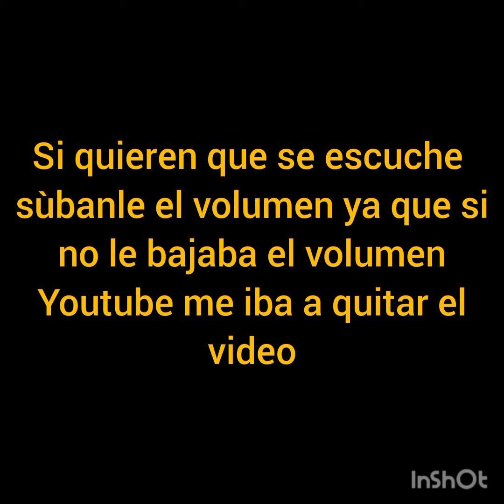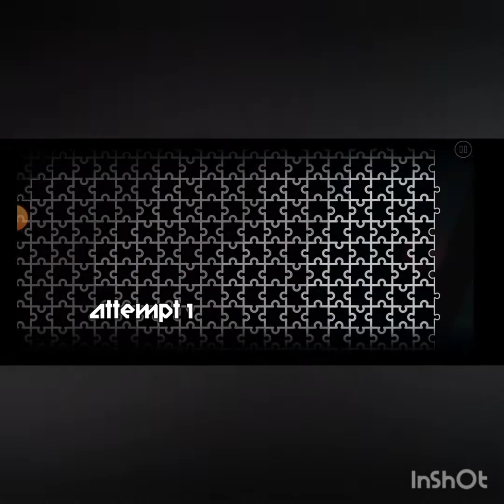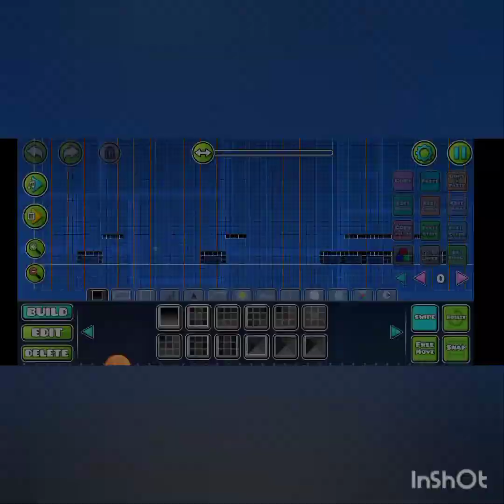Geometry dash... ¿cursed?🥴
Hoy jugando geometry dash cómo en un día normal pero QUE ES EEESOOO😱😱